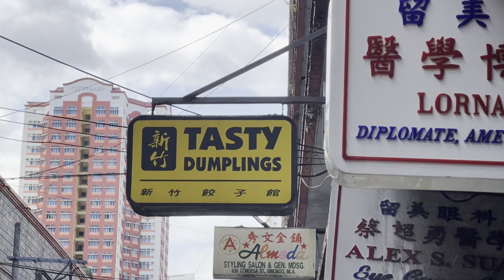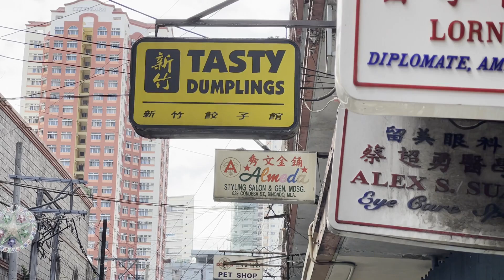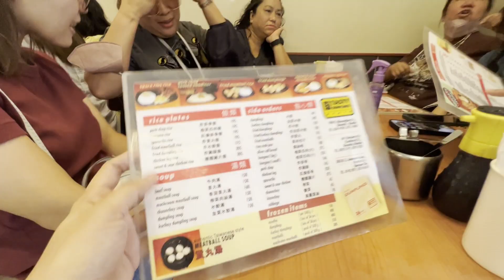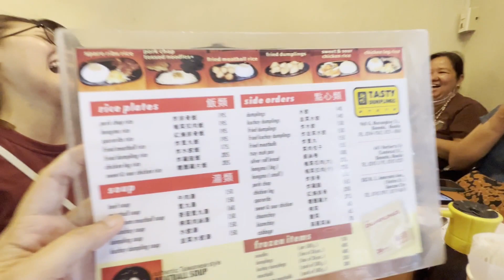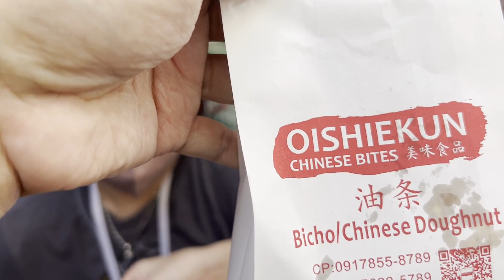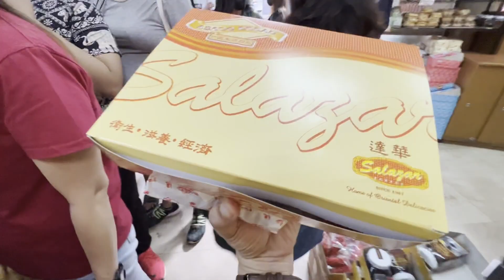BINONDO FOOD CRAWL WITH TEAM PAWALA-WALA [PART 1]